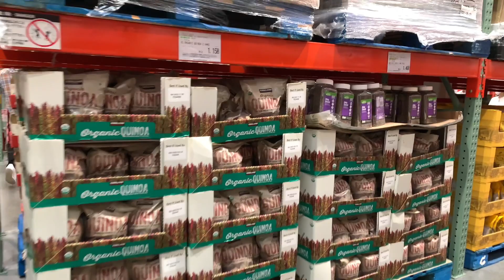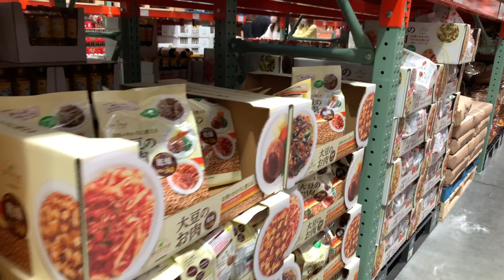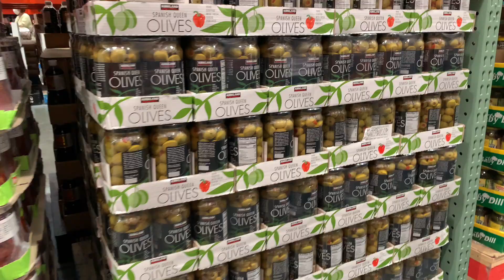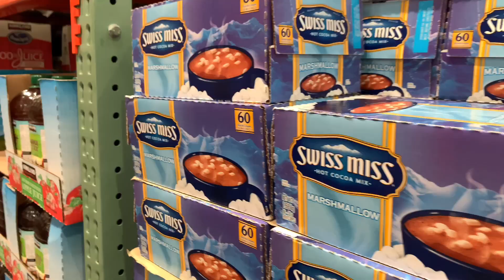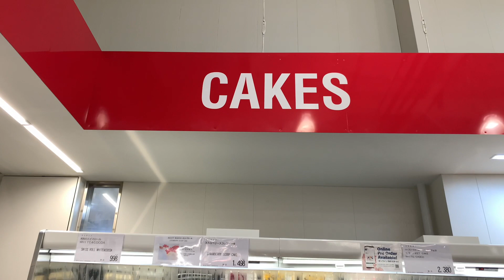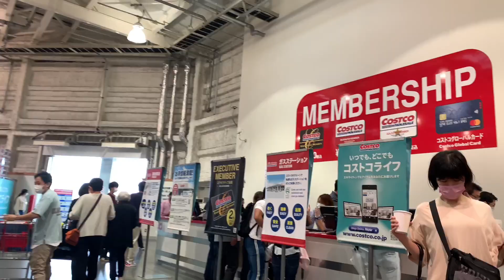COSTCO JAPAN TOUR 2021 | WHAT's INSIDE? [Gifu, Japan]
Today we are at costco japan and you can only enter here if you're a member. Maybe this gonna be my last costco :D because i'm going home soon. So, im gonna give you a quick tour inside. Enjoy guys!

"RYYZN - Something 'bout July" is under a Creative Commons (CC-BY 3.0) license